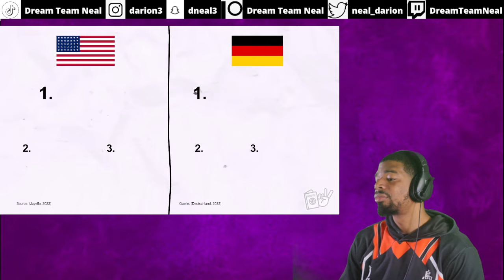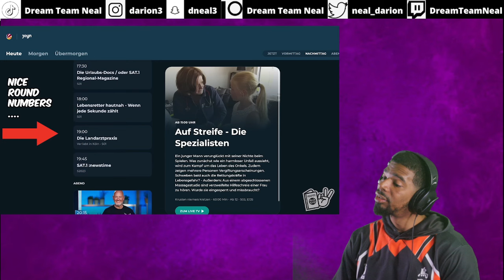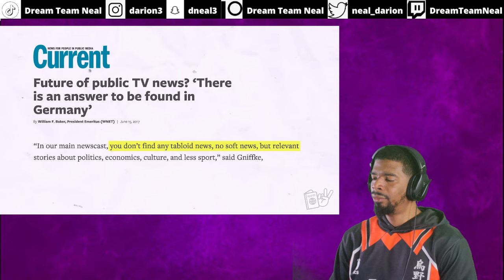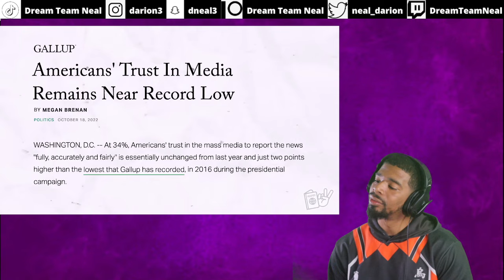AMERICAN REACTS TO How Watching The NEWS in GERMANY is COMPLETELY Different Than in AMERICA